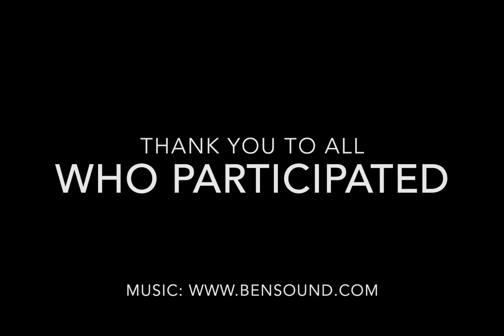Wellesley Apple Butter Festival Demo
Excerpts from the Wellesley Apple Butter and Cheese Festival September 2023.